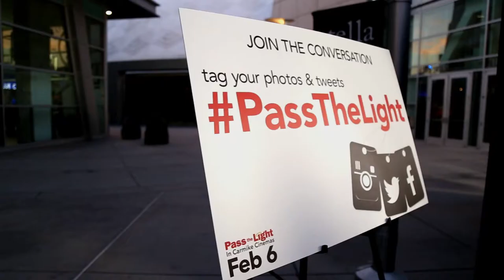PASS THE LIGHT | ARCLIGHT CINEMAS RED CARPET PREMIERE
Pass The Light follows a 17 year old H.S student name Steve Bellafiore (Cameron Palatas) who runs for Congress because he is disturbed by the message of hatred and intolerance espoused by the popular candidate Franklin Baumann (Jon Gries). Steve and his friends start a campaign called Pass The Light in order to unite the community and spread the message of tolerance and love.